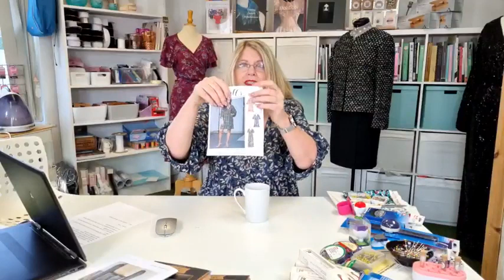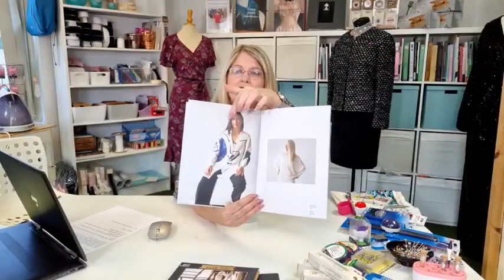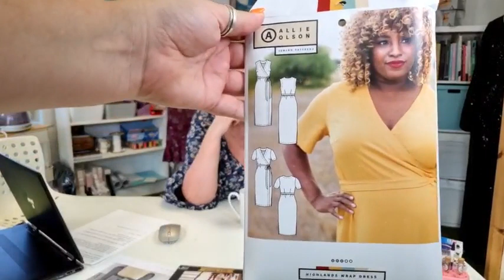Friday Catchup 12th August 2022 - Lets Talk About Pins!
While the Midhurst Sewing Room was closed during the Lockdown we kept in touch with everyone with our Facebook & Instagram Live every Friday.  Now that the Sewing Room has reopened we will carry on with our lives when we can on Friday's at 5.30pm - lookout for Social Media notifications.

A chance to chat and catch up with Sewing News and share a few sewing tips too :)

This week we catch up on sewing news and Claire talks about pins - the different types, when to use them and storage.  To go straight to the demonstration 24.52

Workshops are held at The Midhurst Sewing Room; details can be found on our

During lockdown we have filmed online workshops which can also be found on the website - you can also book an online 121 with Claire if you need any advice on your Sewing Projects

Equipment Used
Glass Head Pins
Extra Long glass Head Pins
Flower Head Pins
Quilters Pins
Easy Grasp Pins
Silk. Pins

What Claire is wearing
Pattern : McCalls 7969
Fabric: Viscose Crepe  from Cool Crafting

What Amy is wearing
Pattern: McCalls 7969
Fabric: Viscose from Bloomsbury Square Fabrics

On the Dress Form